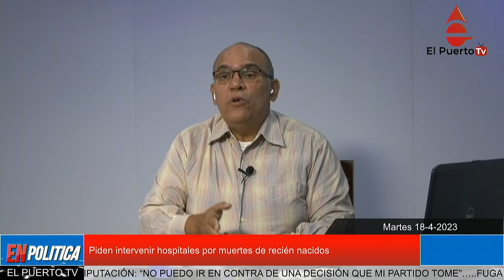Piden intervenir hospitales por muertes de recién nacidos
El Hospital Materno Infantil San Lorenzo de Los Mina ha registrado en el primer trimestre de 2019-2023 un total de 72 decesos de recién nacidos, equivalente a una tasa de mortalidad neonatal (TMM) de 36.9 por ciento, según datos del Servicio Nacional de Salud (SNS).
El informe indicó que las principales causas de muerte obedecen a “prematuridad, distrés respiratorio e infecciones”.